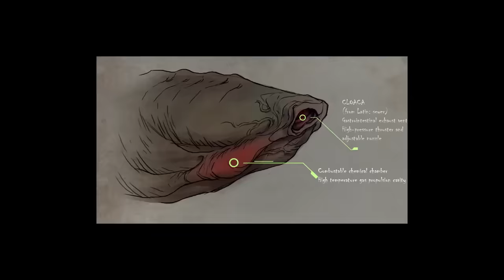The Graboid Life Cycle | Tremors Franchise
Here's a science lesson on the life cycle and evolutionary process of the iconic creature known as the Graboid.

From Tremors (1990), Tremors 2: Aftershocks (1996), Tremors 3: Back To Perfection (2001, Tremors 4: The Legend Begins (2004) and Tremors 5: Bloodlines (2015)